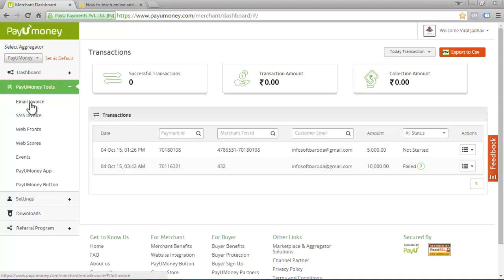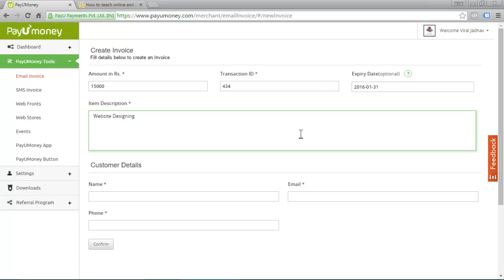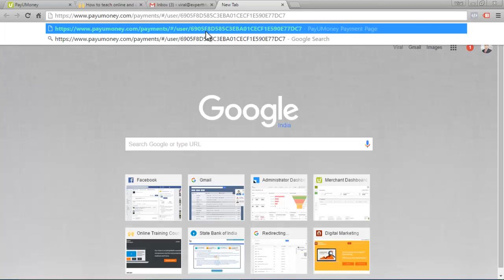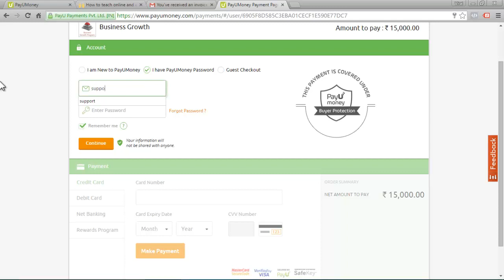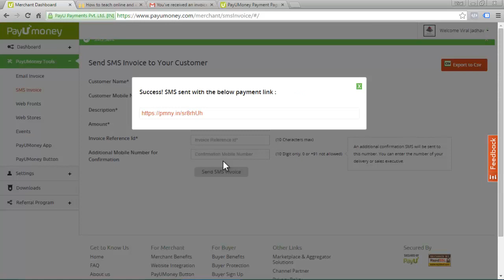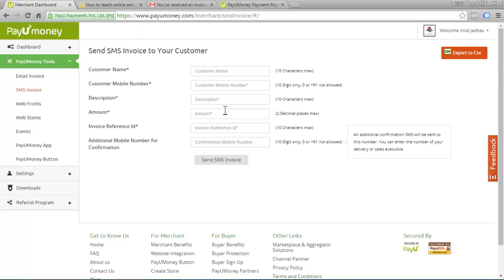Collect Digital Payments using email Invoice | Free Payment Gateway in India | PayuMoney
In this Video you will learn how you can collect Digital Payments by sending Email Invoice using PayuMoney Free Payment Gateway in India.
Digitail Marketing Advance Course in hindi